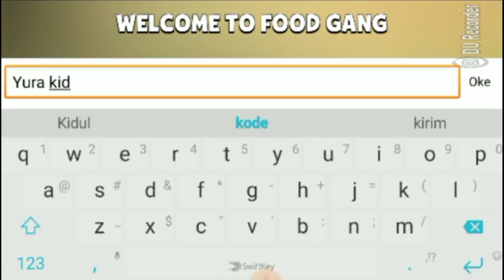GAMEPLAY FOOD GANG | GAME LUCU | FUNNY GAME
Food Gang adalah game perkelahian online 2D 2 vs 2. Setiap pertandingan berlangsung sekitar 2 menit. Dan tim yang memiliki kill (poin) tertinggi adalah pemenangnya.

Nah karakternya lucu banget karena mirip makanan seperti daging, kentang, sosis, sayur, dll. Dan setiap karakter memiliki senjatanya sendiri seperti bazoka, senapan, peluncur roket, pedang, pistol.